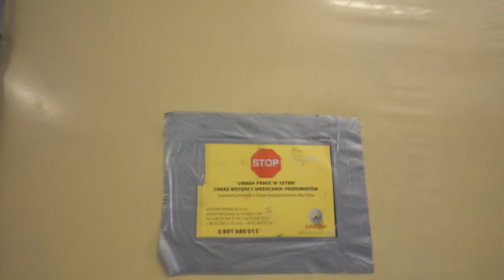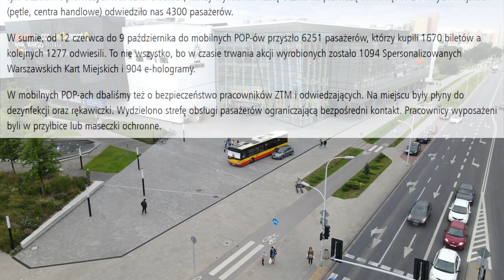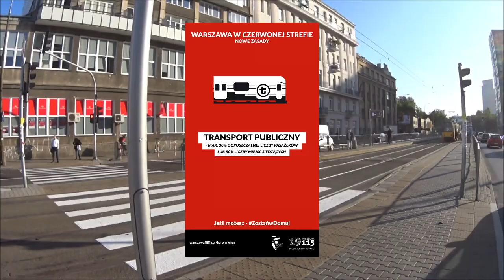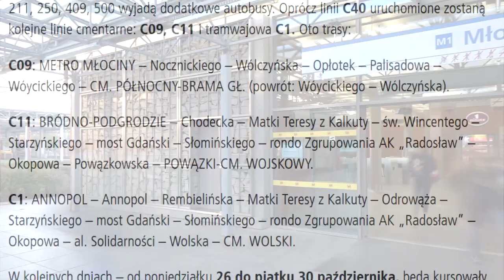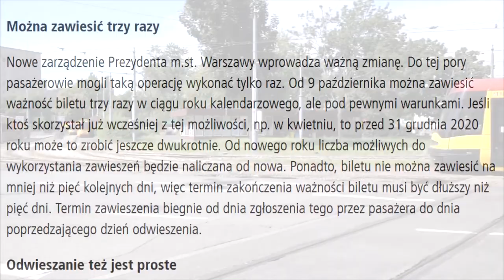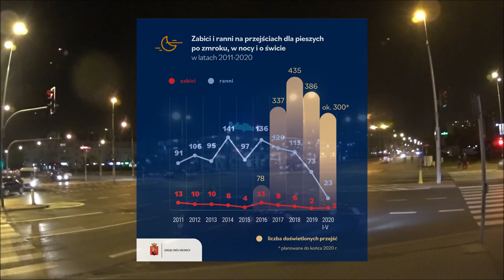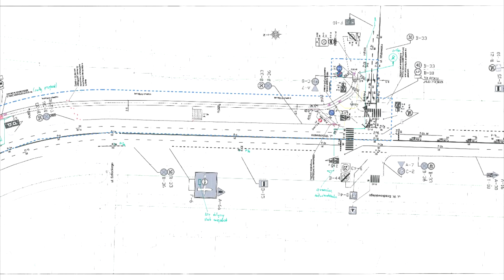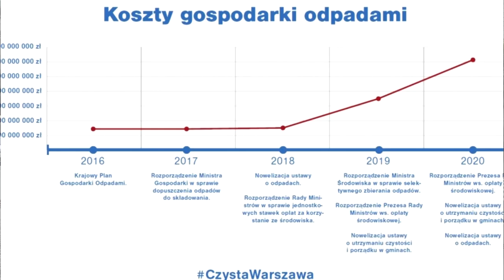#17 Zawieś bilet 3x oraz Bezpiecznej nocą na przejściach ale NIE w maseczce... - Mniejsza Z tym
Zapraszam na kolejny odcinek w którym opowiem o tym jak się teraz zachowywać w Warszawie, co się zmieniło w Warszawie, jak działa stolica w czerwonej strefie, co sądzę o atakach w masce oraz bez i nie tylko...

Ważne linki:
#17 linki

Spis Treści
0:00 Początek
0:08 Intro
0:42 Wstęp
1:24 Tarcze TBM
2:16 Windy w Ⓜetrze
2:52 Nieczynne POPy
3:09 ZTM
4:10 Mobilny POP - Podsumowanie
6:04 Tramwaje Warszawskie
6:44 SKM
6:51 WTP
9:12 Zawieś Bilet
10:22 ZDM
12:59 UM
15:02 Ataki Maseczkowców i Anty-Maseczkowców
16:04 Zakończenie
16:42 Outro